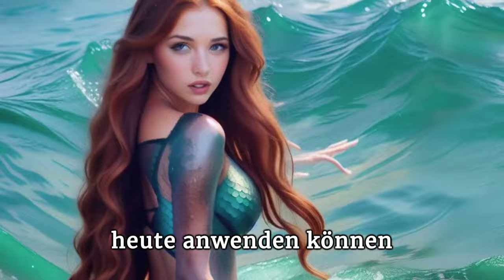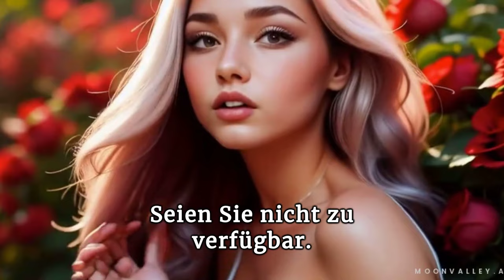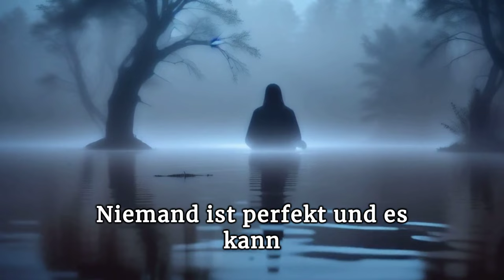12 psychologische Tipps, um jemanden anzuziehen, den Sie mögen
Sind Sie bereit, die Macht der Anziehungskraft zu nutzen und Ihre Interaktionen zu verändern? Tauchen Sie ein in unseren vollständigen Leitfaden "Die Macht der Anziehung: Psychologische Tricks, die Sie heute anwenden können". Dieses Video ist der Schlüssel zum Verständnis der Feinheiten der menschlichen Psychologie und Anziehungskraft. Wir erforschen bewährte Techniken und einfach anzuwendende Strategien, die Ihre persönlichen und beruflichen Beziehungen dramatisch verbessern können. Ganz gleich, ob Sie Ihre Ausstrahlung steigern, Ihre sozialen Fähigkeiten verbessern oder einfach nur die Psychologie der Anziehung verstehen wollen, dieses Video ist vollgepackt mit Ideen und praktischen Ratschlägen. Es ist perfekt für jeden, der seine täglichen Begegnungen positiv beeinflussen möchte. Hören Sie sich dieses Video an und beginnen Sie noch heute, die Kunst der Anziehung zu meistern. Psychologie der Anziehung, Anziehung, Anziehungskraft, Psychologische Tricks, Verhaltenspsychologie, Psychologische Manipulation, Mentale Strategien, Psychologischer Einfluss, Persönliche Entwicklung, Psychologische Ratschläge, Menschen anziehen, Mentale Kraft, Menschliches Verhalten, Mentale Tricks, Positive Psychologie, Beeinflussungstechniken, Psychologische Verführung, Geist und Verhalten, Erfolg anziehen, Tricks für den Alltag